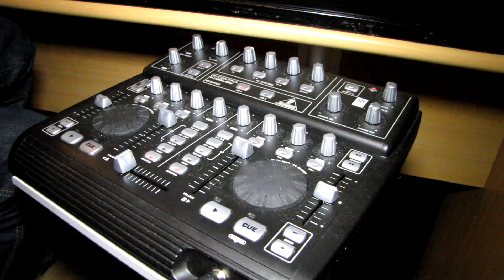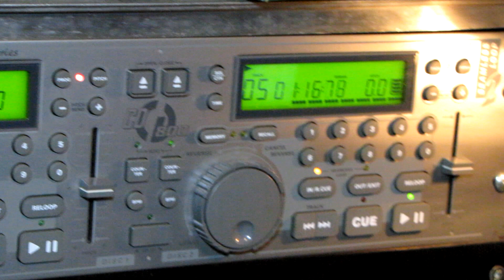Radio Sentiment - 13 oktober 2010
13 oktober 2010 - Een bezoekje aan de internet radiozender "Radio Sentiment"